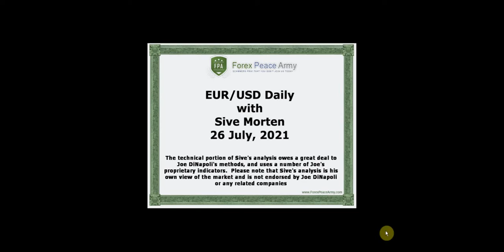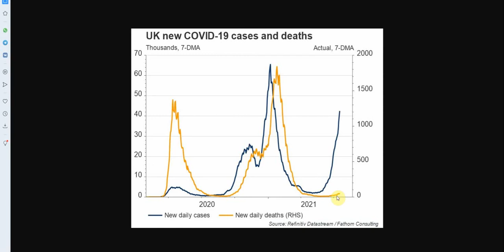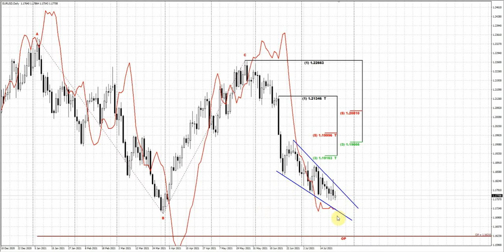ForexPeaceArmy| Sive Morten Daily EUR/USD 07.26.21